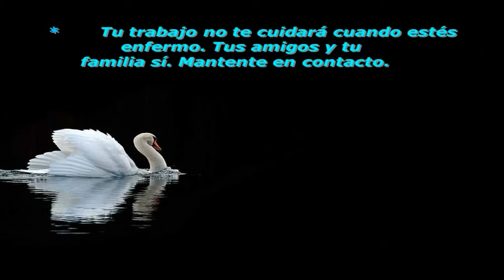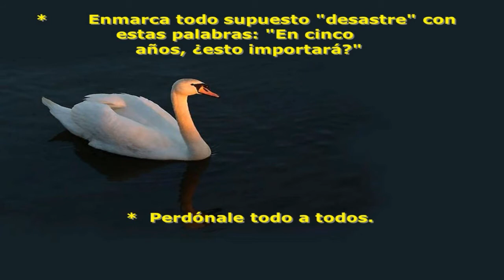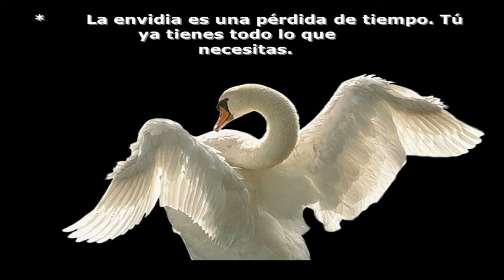siete por ciento